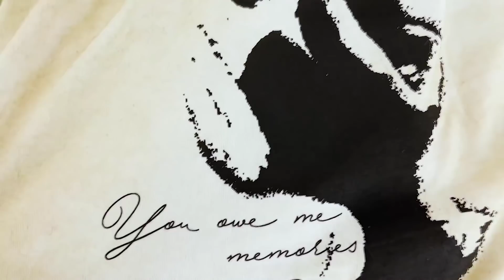Was ich zur Pariser Fashion Week getragen habe?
E Q U I P M E N T:
+ KAMERA 1
+ KAMERA 2
+ OBJEKTIV 1
+ OBJEKTIV 2